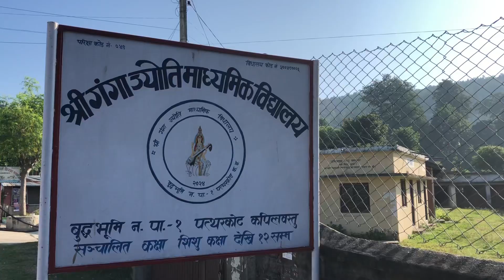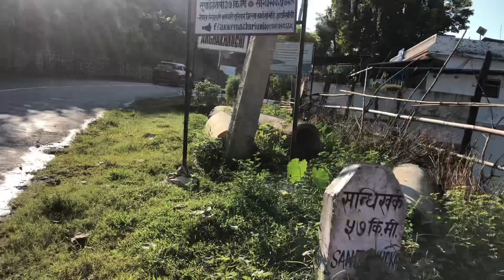ऐतिहासिक पत्थरकोट जसले ५० बर्ष पहिले दर्जनौ पहाडी जिल्लालाइ नुन खुवाउने गर्थ्यो ।